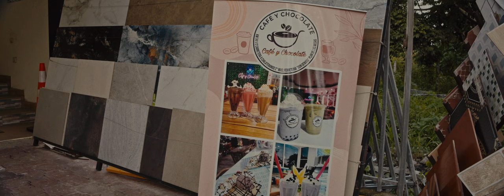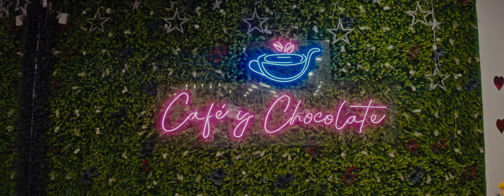Descubre 'Café y Chocolate' ☕🍫 Un Paraíso de Sabores en Chalatenango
¡Hola a todos! 🌟 Hoy visitamos 'Café y Chocolate', un encantador emprendimiento en las afueras de Chalatenango donde puedes disfrutar de los mejores cafés y chocolates, tanto nacionales como internacionales. ☕🍫 Acompáñennos en este recorrido por un lugar especial, lleno de aromas y sabores que te encantarán. ¡Apoyemos juntos a nuestros emprendedores locales! 🚀✨